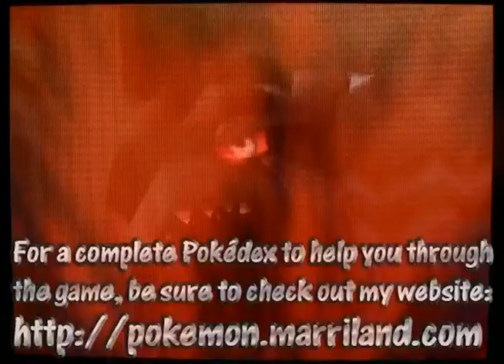White 43: Mistralton Gym & the Jet Badge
Marriland's Pokemon White Adventure Part 43!

In this episode, I take on the sixth Gym Leader of the game, Skyla. She uses three Pokemon on her team that are all part Flying-type. Rock- and Electric-type attacks will put all of them in their place, while Ice-type attacks are good against two of her Pokemon.

Now that I'm back on YouTube, I'd like to present you with Marriland's Pokemon White Adventure over here for your viewing pleasure! I'll be releasing two episodes each day until I am caught up, so I invite you to enjoy them!